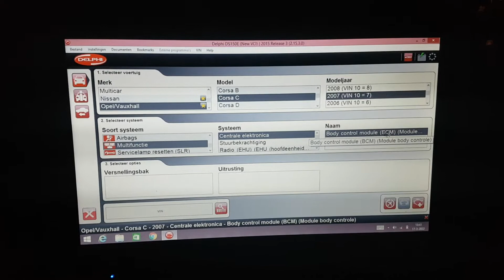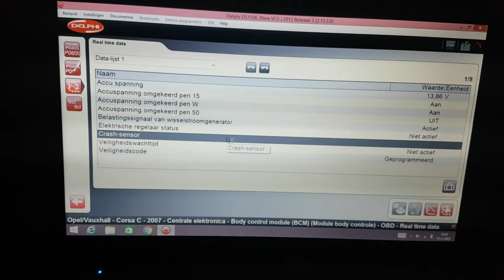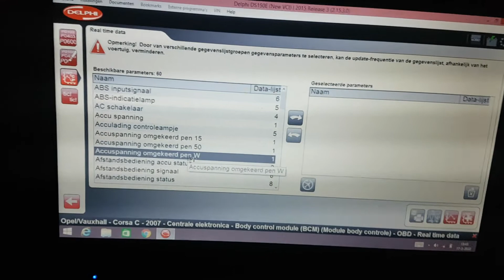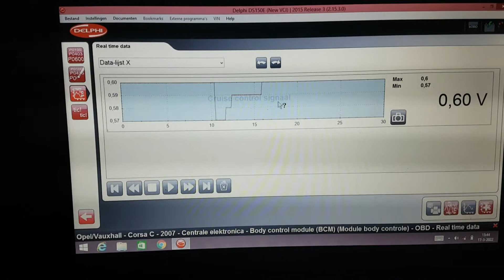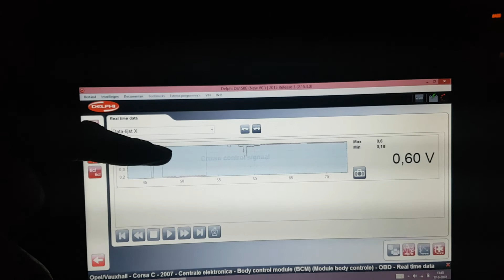Opel Corsa C cruise control diagnose en reparatie